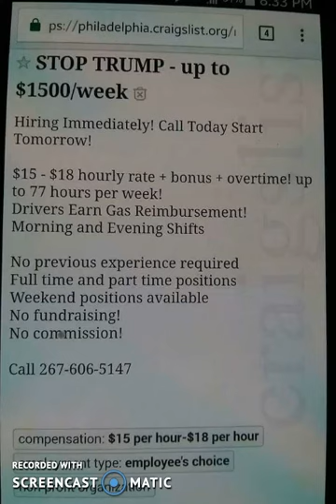Stop Trump ad On Craigslist Who is COG? Comment Below